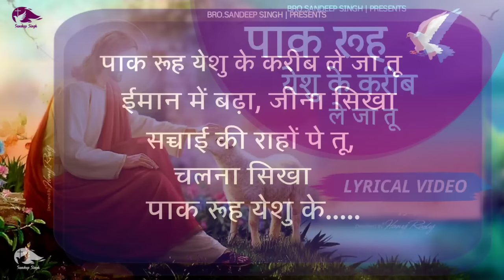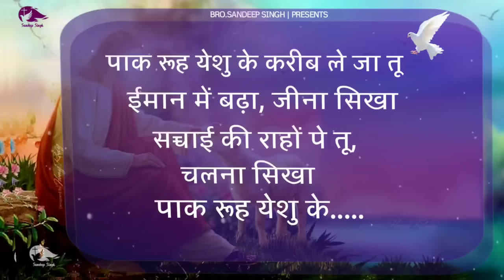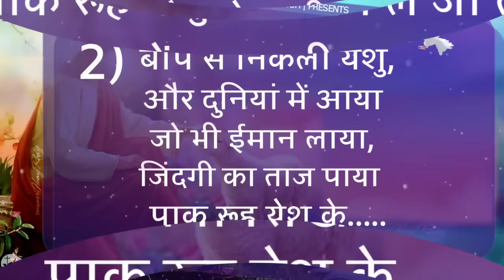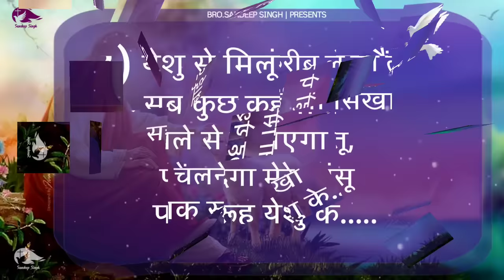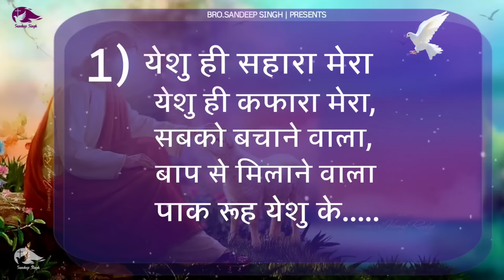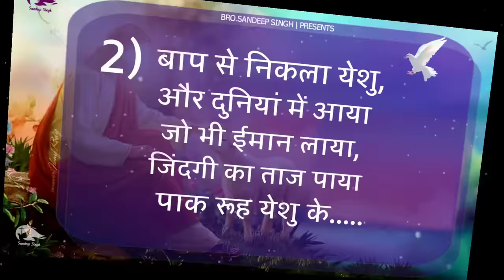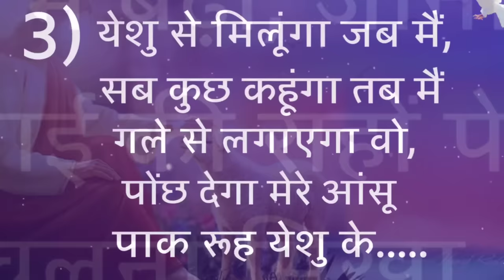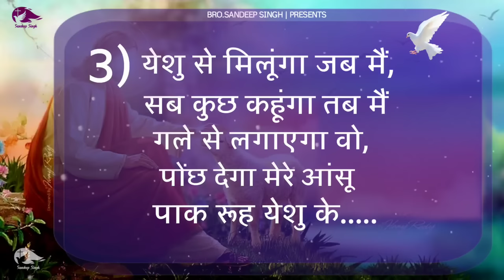Paak rooh Yeshu ke kareeb le ja tu |New Hindi masih lyrics worship song 2023| Ankur narula ministry